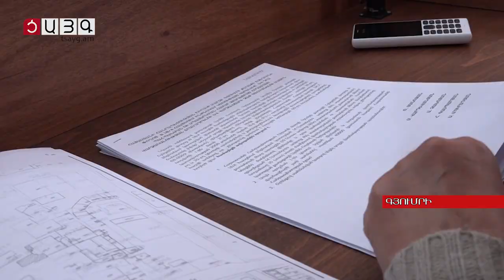Հանրային քննարկում` Գյումրու մի շարք փողոցների բարեկարգման վերաբերյալ, Tsayg.am